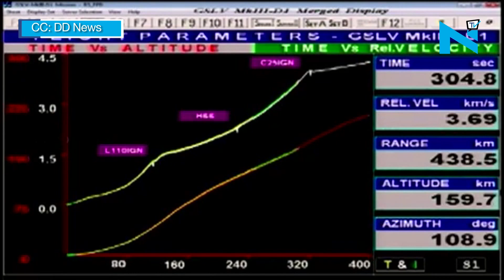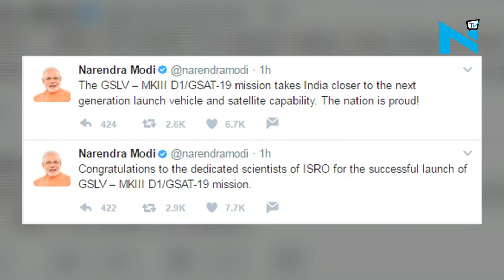Isro launches its heaviest rocket carrying GSAT 19 satellite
The Indian Space Research Organisation (ISRO) has successfully launched the geosynchronous satellite launch vehicle Mark-III, carrying communication satellite GSAT-19, from Sriharikota in Andhra Pradesh on Monday evening. The GSAT-19, which has a lifespan of 10 years, will help monitor and study the nature of charged particles and influence of space radiation on spacecraft and electronic components.